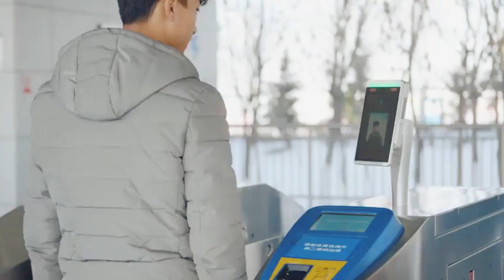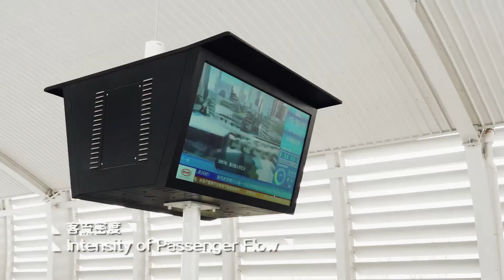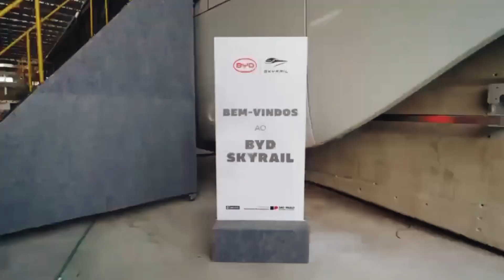¡Lo Nunca Visto! Este Innovador Transporte de CHINA Será la Solución al Caos Urbano en Latinoamérica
¿Te imaginas un mundo sin los interminables atascos y la congestión vehicular? ¡Pues está más cerca de lo que piensas! El revolucionario tren elevado de BYD, una innovadora solución de transporte de China, está comenzando a llegar a Latinoamérica y promete transformar por completo nuestras ciudades. Este sistema de transporte, rápido, eficiente y ecológico, es la respuesta a los problemas de tráfico que enfrentan las grandes urbes.

¿Quieres saber más sobre cómo este tren elevado puede cambiar la movilidad en nuestra región? ¡No te pierdas el video completo y descubre todo lo que necesitas saber sobre esta increíble revolución del transporte!

🔍 ¡Haz clic y acompáñanos a ver cómo el futuro ya está aquí! 🚆🌍